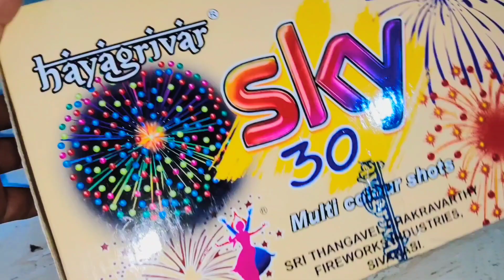Sky 30 Testing From Hayagriver Fireworks | Sky 30 Shots | 30 Repeater Skyshot Testing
💥Hello Everyone, Today I Have Sky 30 of Hayagriver Fireworks , So as You Can See, these All Shots was almost Good According To That Price And You Can Use This SkyShot For Diwali And Any Festival, Program, Celebration.

So I'll Meet You in the Next Video Have a Good Day.

💥 Wholesale Price - Rs 370 Per Piece Around
💥 Retail Price - Rs 500 Around

YT LalitGautam